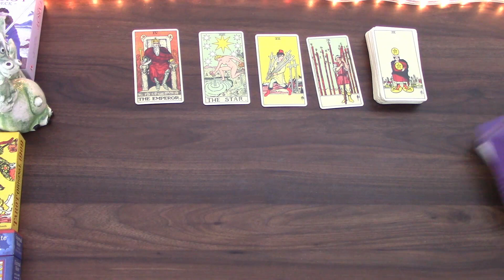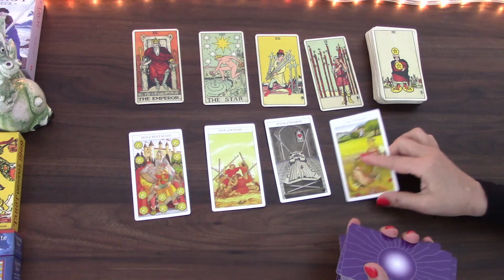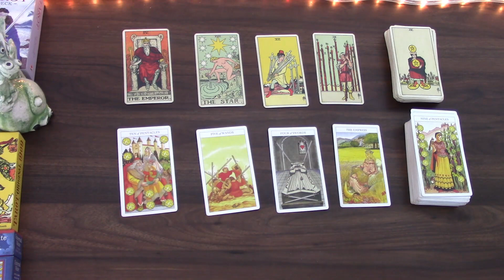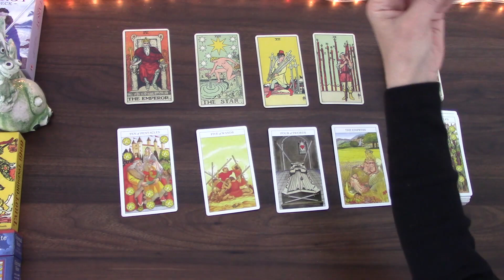AQUARIUS YOU ARE NOT SHY WITH YOUR EXPECTATIONS | BONUS AUGUST 2022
Welcome! Here is your monthly tarot cards reading by M, for the month of August 2022 for Aquarius born people. I have been reading about and working with tarot cards for the better part of 20 years and I hope I can give you some insight into the following month! My monthly general and love tarot cards readings is available for August 2022.